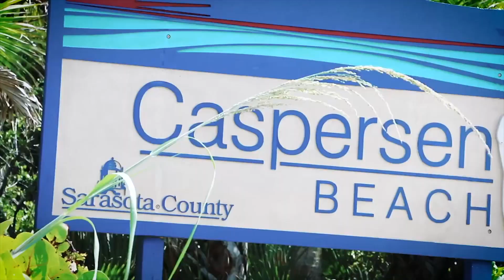Visit Venice in 1 minute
Just south of Tampa is a gorgeous place called Venice.
Video courtesy: The Molly Buttleman Collection
Coldwell Banker Schmidt Realtors